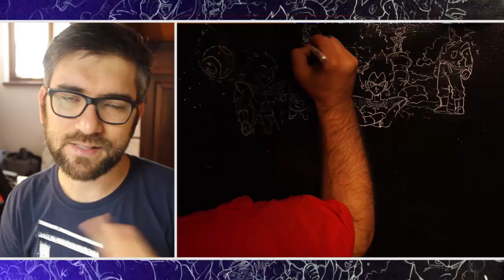COME L'HO FATTO: Tela di Dragon Ball ✎Boban Pesov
Ecco come ho realizzato il mio Disastro d'Arte a tema Dragon Ball :)